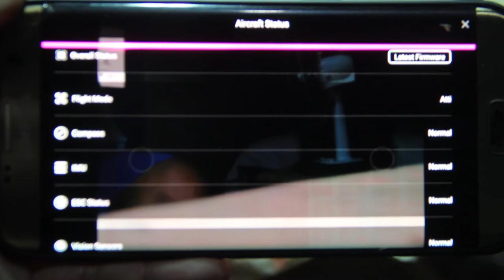DJI Spark Repair - Middle Frame Replacement (Complete Teardown and Rebuild)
Complete Repair of DJI Spark. Full strip from old frame to new frame..
Old Frame had a front broken arm.. don't know much about the internal parts of it. but my repair was a successful :D